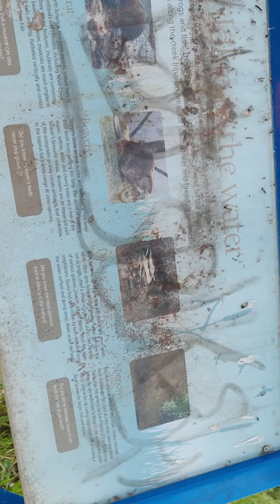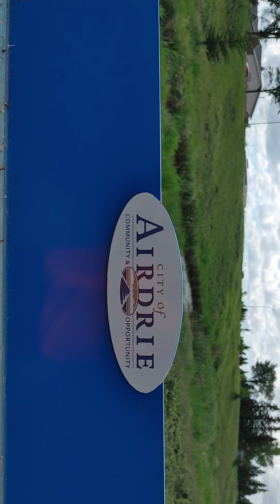1000 Red Ants